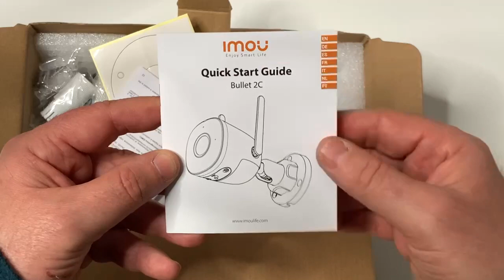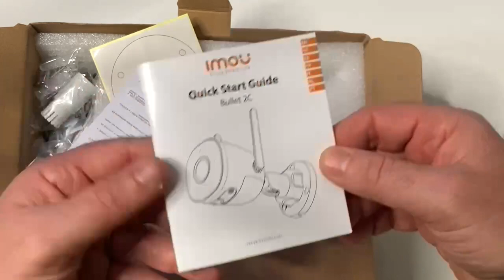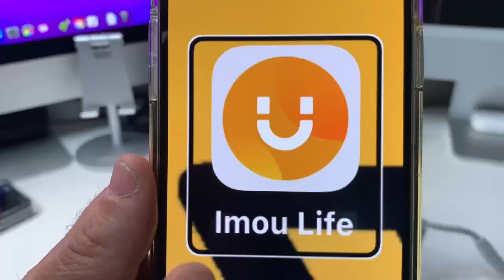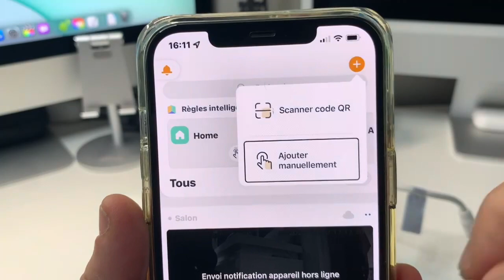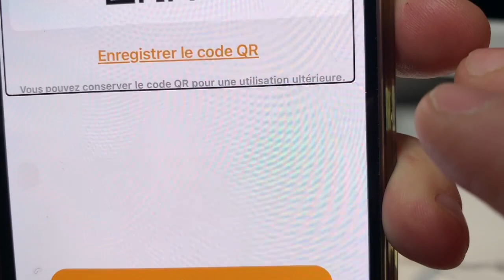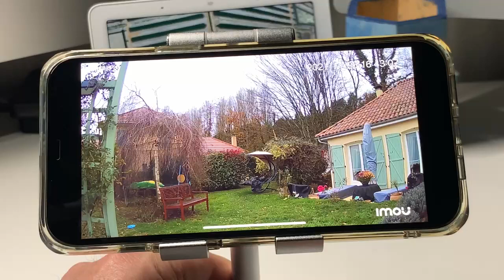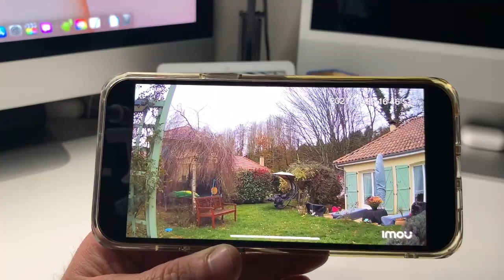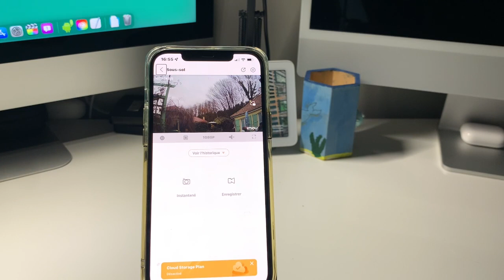Imou Camera de surveillance Bullet 2C : Gagnez votre camera 1080 P Full HD pour le Black Friday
Lien d'achat du Bullet 2C 2MP sur Amazon.fr

IMOU Direct Lien vers la boutique Amazon

Votre réduction exclusive de 20 % : VHTPROMO
(Ce code s'applique à tous les produits à prix régulier de la boutique IMOU Direct et est valable jusqu'au 31 décembre 2021. )